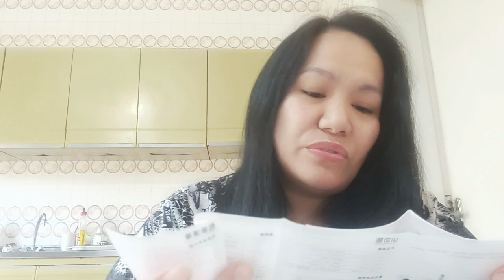unboxing wireless microphone k35